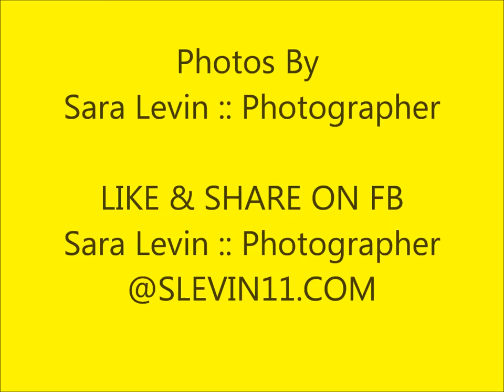Post Fight Interview with Buddy McGinnis at Fight Hard MMA 2-7-15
The Official YouTube Channel for MMAmadhouse.com
Interviewed by Team MMAmadhouse HR Jimmy Baker